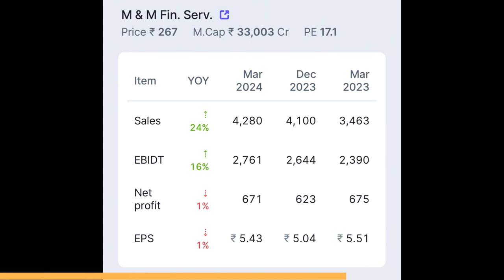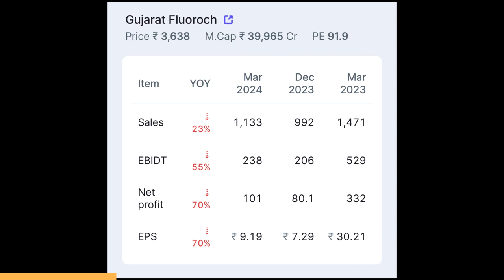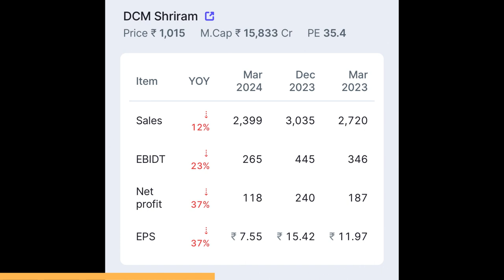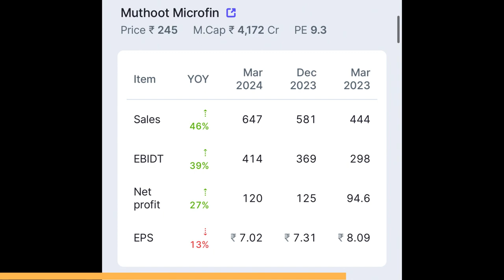Quarterly Earnings Report - 6 May 2024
Many important Indian companies released their Q4 quarterly results today. In this video, we cover them rapid fire style! No personal opinion - NO FLUFF.

Would you like to give more time to the stock market but have a full time job? Well, staying updated is now EASY thanks to these amazing playlists. Visit these once a day and you're sorted!

This project uses Intro Music created by Roman Lipatov